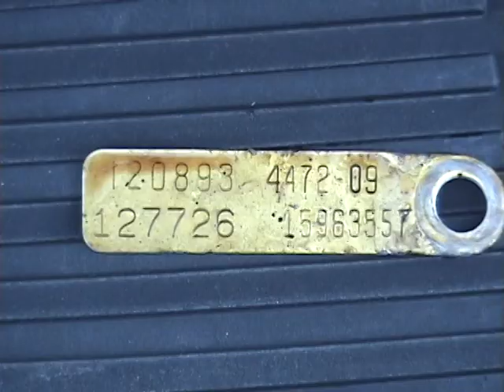Chevy Astro AWD Shorty Borg Warner 4472 Transfer Case Change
Borg Warner 4472 Transfer Case Replacement Chevy Astro/Safari and test of viscous coupling.  The case has a 35/65 front to back power split, but the viscous coupling did not allow the power transfer to the front wheels.